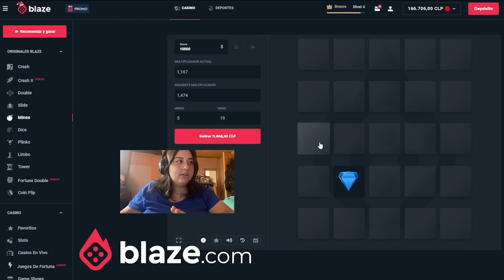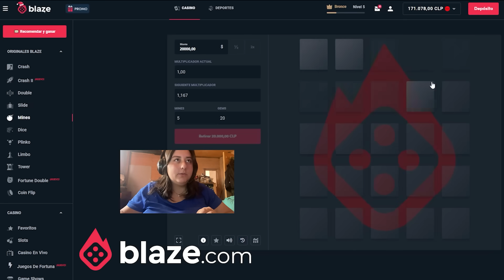¡Problemas con los gatos + salidas cortas! - lmlcecilialml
Blaze.com/cecilia
Obten hasta $160.000 de bono de bienvenida ingresando mi codigo "cecilia"

jaiii, espero les guste el video!! es algo random igual que tod hahaha
los quiero muchisimo, acá les dejaré mi link de blaze para que entren !!!

Acá les dejaré el canal del Sebastian para que vayan a seguirlo uwu